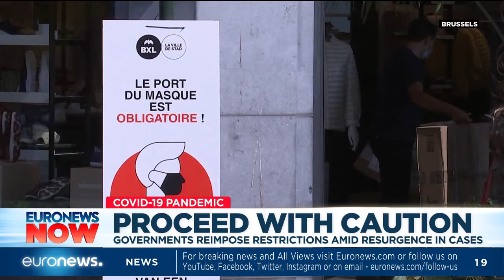COVID-19: European governments reimpose restrictions amid resurgence in cases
Hello and welcome to Euronews live, our top stories:

➡️ Biden picks Harris: Joe Biden chooses Kamala Harris as his running mate for US election
➡️ Belarus protests: Security forces target media and beat demonstrators amid vote anger
➡️ TheCube Using Telegram to keep connected in Belarus
➡️ Lebanon Politics: People call for complete overhaul of the political system
➡️ Bleak Market: Official figures set to show Britain's Economy has entered recession